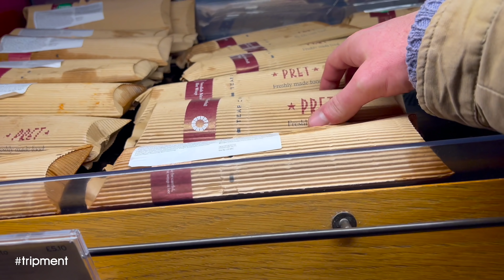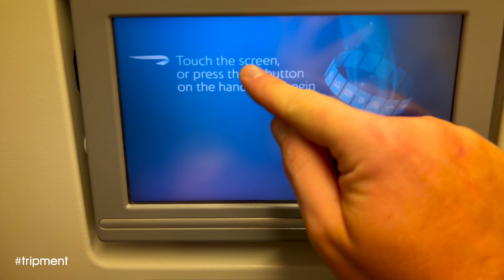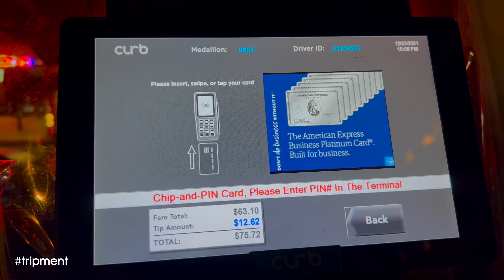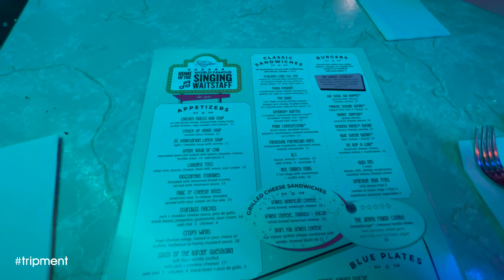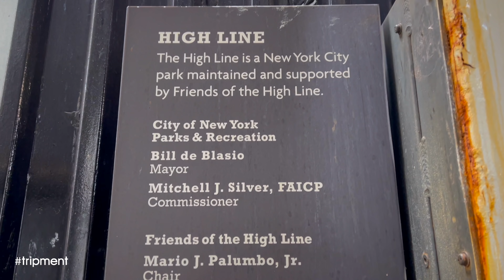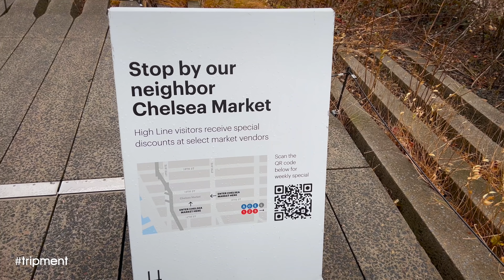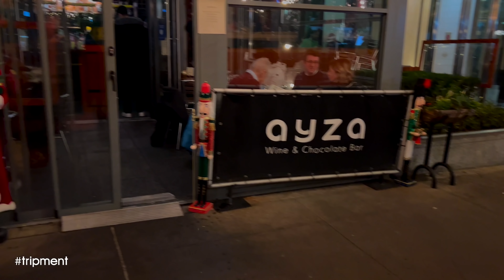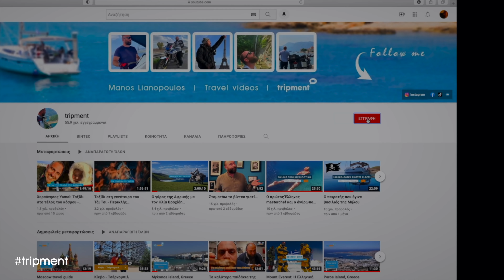Ταξίδι στη Νέα Υόρκη under covid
Η Νέα Υόρκη αποτελεί το σημείο εκκίνησης ενός road trip που πραγματοποιήσαμε τα Χριστούγεννα του 2021 στις ΗΠΑ. Σε αυτό το επεισόδιο σας ξεναγούμε στη μητρόπολη του κόσμου, και μιλάμε για την ιστορία και το φαγητό που αξίζει να δοκιμάσεις εκεί.

Στηρίξτε το Tripment και λάβε bonus υλικό που είναι αποκλειστικά για τους συνδρομητές:

Ενότητες:
00:00 Η πτήση
04:21 Νέα Υόρκη
10:07 Μανχάταν
14:15 Little Island
18:35 Brooklyn Bridge
20:30 Hudson River